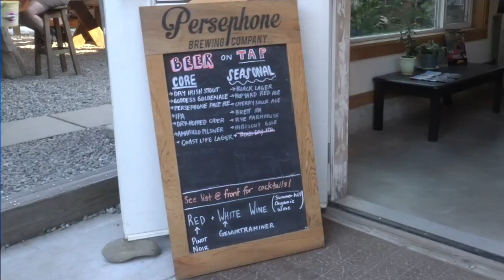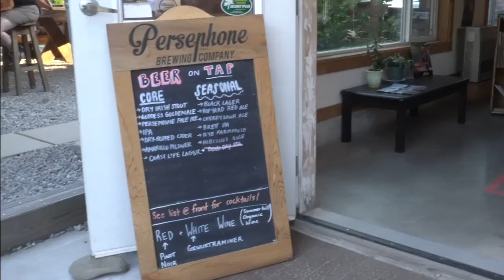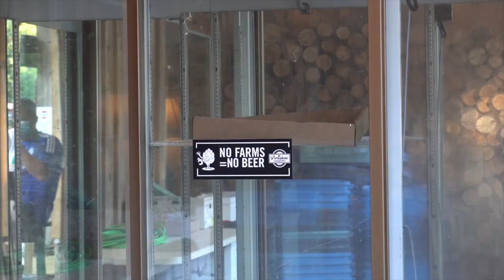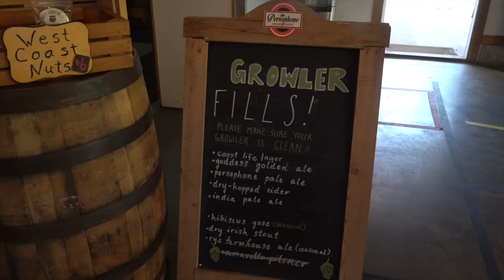This Beer will STEAL Your Heart.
Ever wanted to visit a beautiful place full of beaches, forests and lakes,  indigenous culture, and lots of awesome breweries?  Have you ever heard of the "Sunshine Coast"?

Join Oli on her epic brewery tour as she enjoys the beauty of the Sunshine Coast, British Columbia Canada. After enjoying the day sightseeing by the ocean, why not go for a beer at a local craft brewery?  In today's episode, Oli goes to Persephone Brewing in Gibson BC, located on the farm where they grow the ingredients for their brews, and tries out some special fresh beers.   Oli then cracks open the Goddess Golden Ale.  What will Oli think of this beer?

About Happy Hour with Oli:
My name is Oli, and I love to eat, drink, and travel.

Join me as we explore the world together - a sip and a bite at a time.

Sources:

Google Maps
Hip Hop Rap Instrumental (Crying Over You) - christophermorrow (Free Copyright Music)